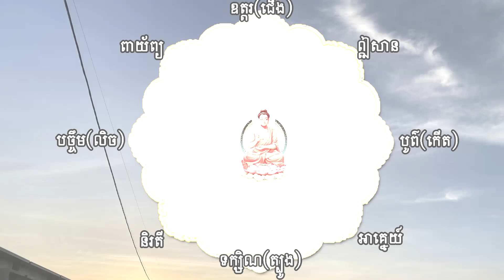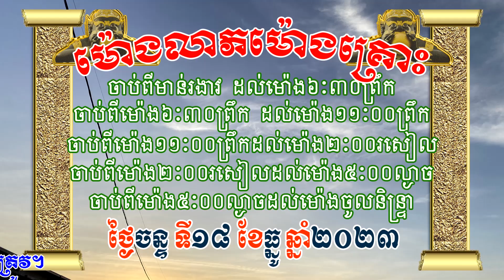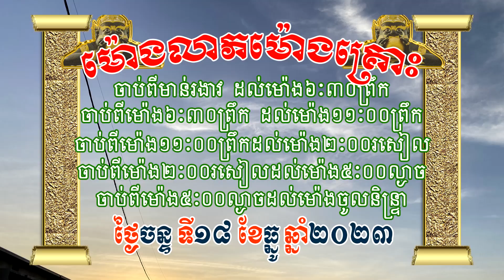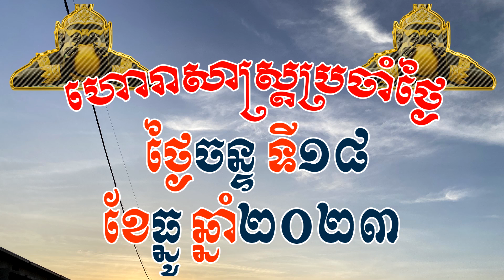ហោរាសាស្រ្តថ្ងៃចន្ទ ទី១៨ ខែធ្នូ ឆ្នាំ២០២៣ | Khmer horoscope by 7TVKH, Feng shui, Monday/18/12/2023